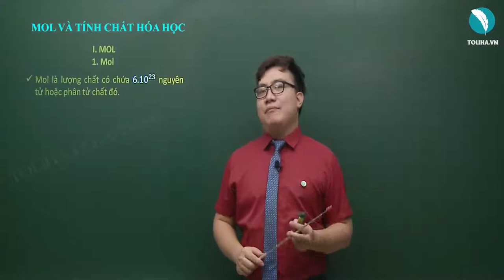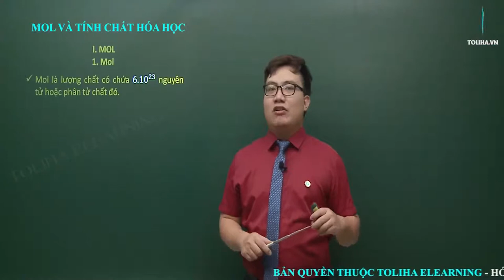Mol - Mol và Tính Chất Hóa Học - Hóa Học 8 ( Lý Thuyết)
MOL

Mol là lượng chất có chứa 〖6.10〗^23 nguyên tử hoặc phân tử chất đó.
Con số 6.10^23 gọi là số Avogađro, kí hiệu N.